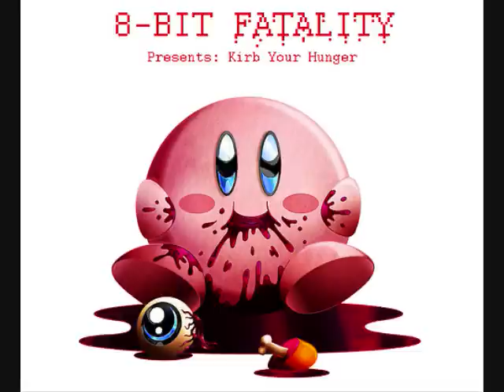Maroon 5 Sunday Morning 8-bit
Yeah i just made this in a little program just to show you guys im still uploading